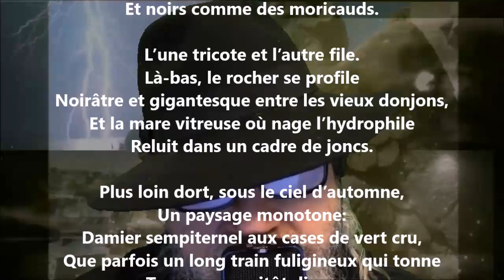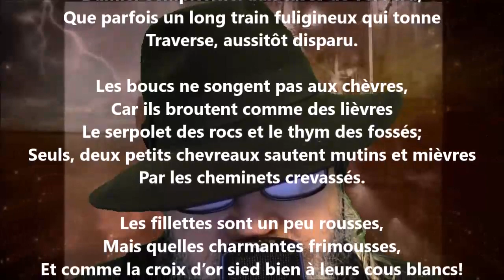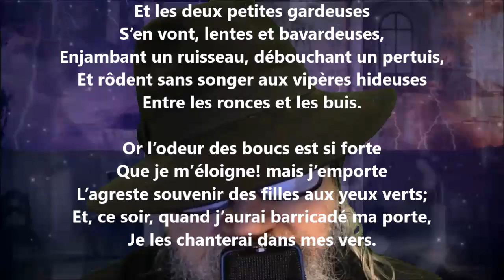Les gardeuses de boucs - Maurice Rollinat lu par Yvon Jean